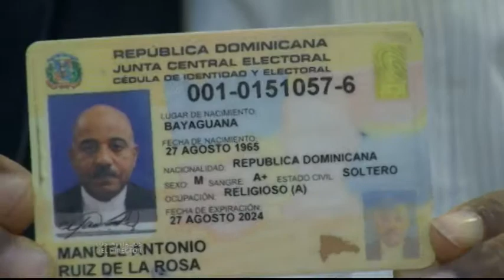Los Invitados del Director 28 08 2018 B02